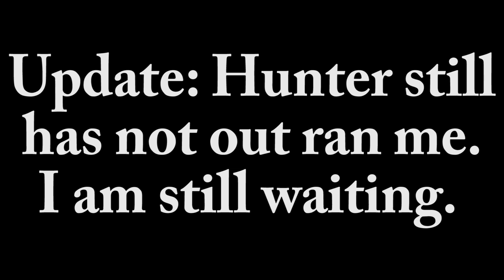We Break In Greg's 2021 Polaris RZR Pro XP 4 Unlimited! Royal Blue Vlog 2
Greg took Hunter and I out in he brand new 2021 Polaris RZR Pro XP 4 Unlimited! Find out what we do to the machine in this Royal Blue Vlog!